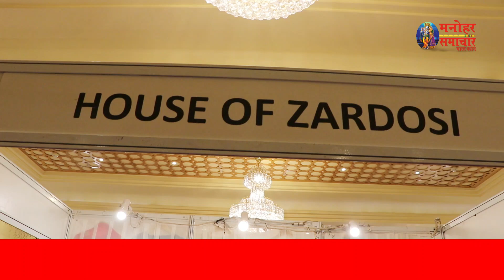चैम्बर की उद्यमिता विकास एवं हस्तशिल्प कला प्रदर्शनी में हाउस ऑफ़ जरदोजी रही ख़ास | Exhibition